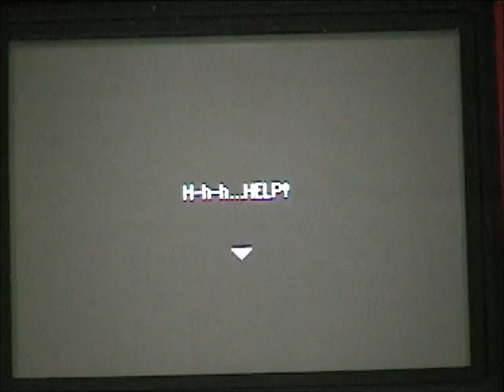Let's Play Pokemon Mystery Dungeon Explorers of Sky Part 2- Bidoof and the Town of Boring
We set out to explore Treasure Town- but instead get a lecture by a very annoying guild member. We also meet Azurill, Marill and Drowzee, and have a strange vision from touching an apple...